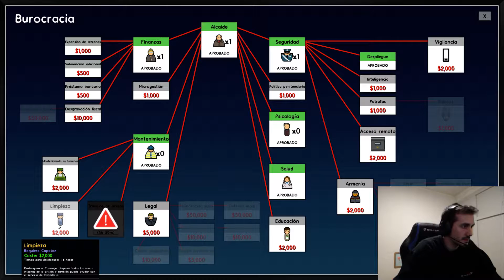PRISON ARCHITECT ESPAÑOL | Huelga de trabajadores #11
En este capitulo de prison architect seguimos con nuestra carcel, lo unico que somos tan tan novatos que nos lian una huelga nada mas empezar... Me ayudais a mejorar??

Pásate por mi canal y échale un ojo a los otros vídeos ;)

Podéis comprar vuestros juegos favoritos a unos precios super reducidos entrando en este enlace y de paso ayudáis al canal: